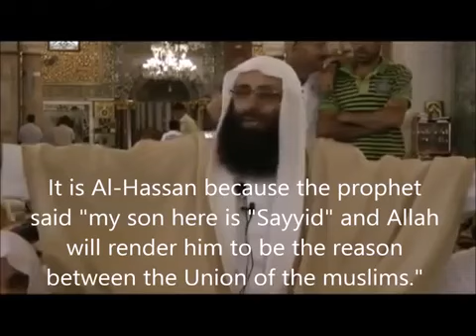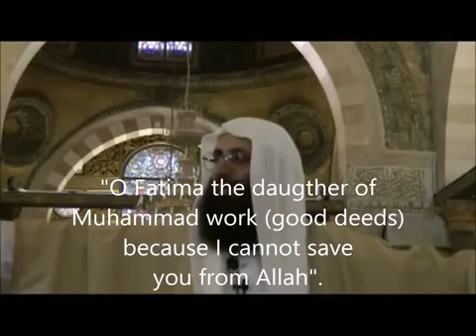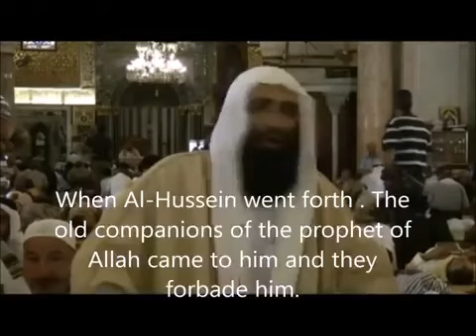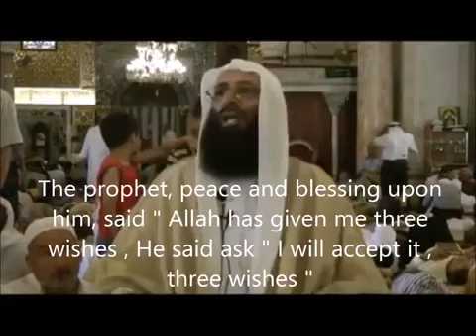BILA DAI'E SEKOLAHKAN SYIAH